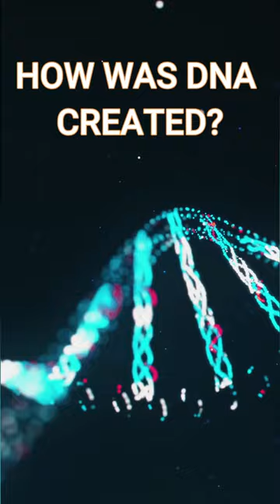TOP 10 CREATIONIST ARGUMENTS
1.Creationists claim the Earth is much younger than geology scholars. They claim Earth is about 6000 years old. They claim radiocarbon dating is inaccurate.
2.There is no missing link for hominids, and we see in fossils an abrupt change from apes to hominids.
3.The creationists claim there is no change of kind in species through mutations. Experiments on fruit flies (Drosophila melanogaster) showed that by inducing mutations we obtain mutant flies but never a new species.
4. Some hominids fossils found turned out to be hoaxes or were damaged.
5.Hominid fossils found are mostly incomplete: for Denisovans we have only some teeth which are huge and were thought to be from a bear. Reconstructions have no basis and are based on imagination.
6.Living fossils such as Tuatara, Coelacanths, Gingko Biloba or Horseshoe crabs disappeared from fossils layers hundreds of million years ago to reappear today.
7. Evolution theory cannot explain how life emerged. The Oparin Haldane experiment claimed amino acids were obtained from primordial soup but there is no theory how cells emerged from nothing.
8.Evolution cannot explain how DNA was created, and simple species have DNA like humans.
9. The creationists claim the birds from Galapagos were the same species and showed variations in the same species and no evolution.
10. Creationists claim Neanderthals were like us and their reconstruction is based on an incomplete skeleton of a diseased Neanderthal.

VIDEO CREDITS : Most videos I used were videos from videvo.net, pixabay.com, pexels.com, no attribution was required, I was allowed to use them in all projects and media.